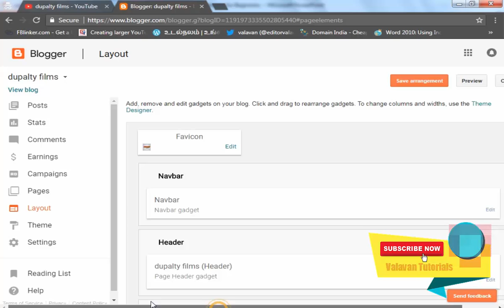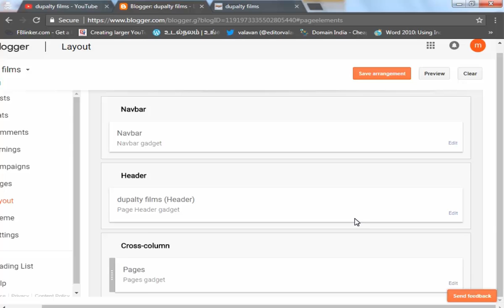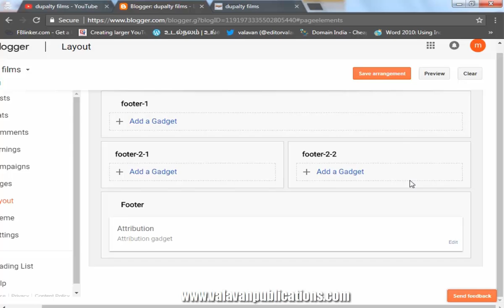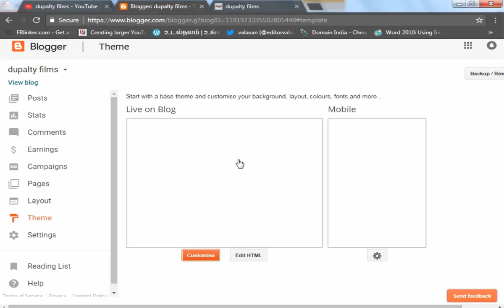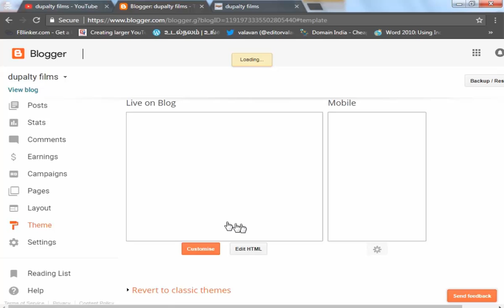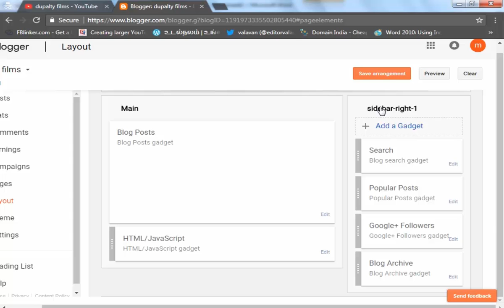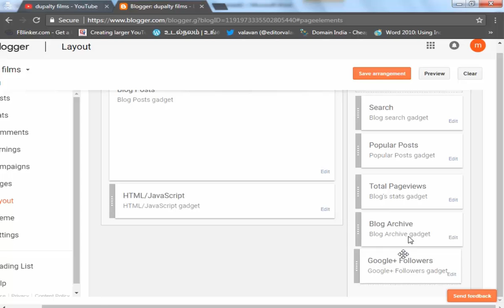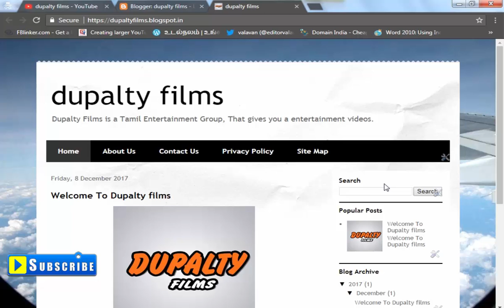Blogger Add On, Popular Post, Archive, Categories | பிளாக்கர் டிப்ஸ் | Blogger Series #09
valavantutorials, Search Code